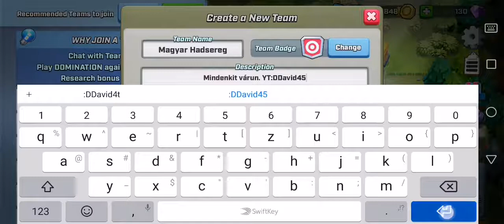Team készítés +Új army kipróbálás | Rush Wars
Játék:
Vágó program:Power Director
Zene: